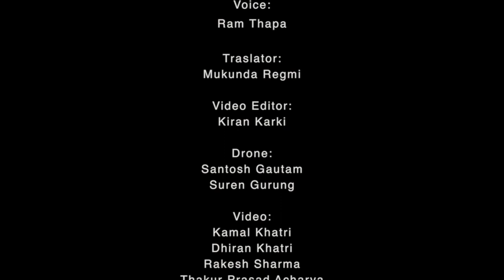North Annapurna base camp treak full Documentary |Myagdi Nepal |सुन्तरताको खानी अन्नपूर्ण आधार शिविर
म्याग्दीको अन्नपूर्ण गाउँपालिकासंगको सहकार्यमा म्याग्दी मिडिया सोसाईटीले नर्थ अन्नपूर्ण हिमालको आधार शिविर र मौरिस हर्जोग पदमार्गको प्रचार प्रसारका लागि तयार पारेको बृत्तचित्र । अबश्यक एक पटक भिडियो हेर्न र आधार शिविर पुग्न नछुटाउनुहोला : भिडियाे स्राेत : अन्नपूर्ण गाउँपालिका ,म्याग्दी।
आर्थिक सहयोगः अन्नपूर्ण गाउँपालिकाको कार्यालय, म्याग्दी
निर्माणः म्याग्दी मिडिया सोसाईटी
बर्ष २०८०